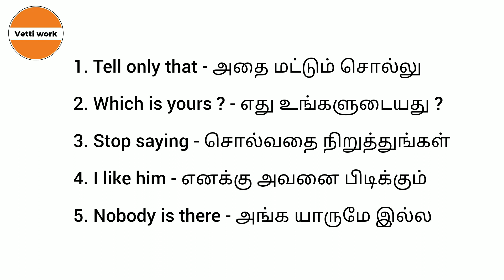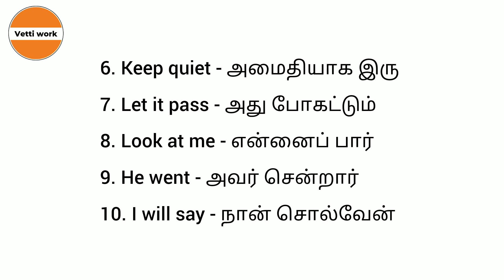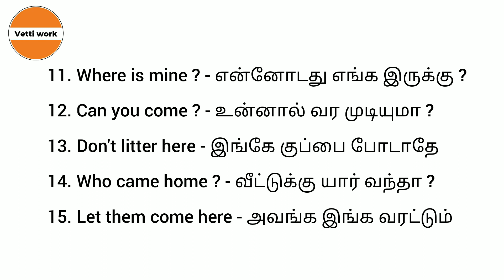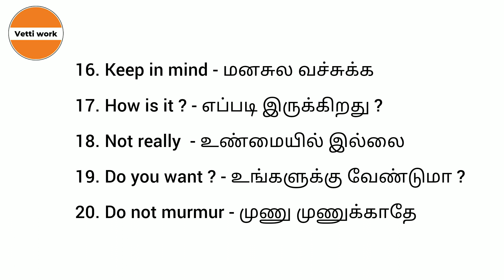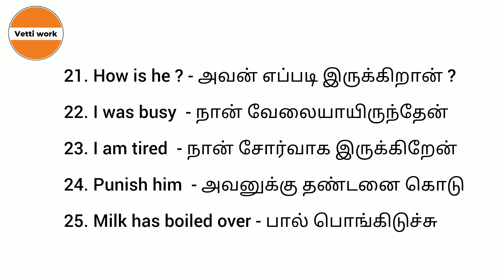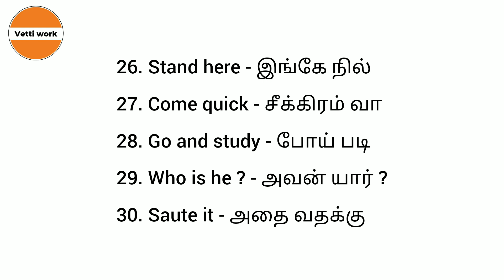Short sentences for Daily use